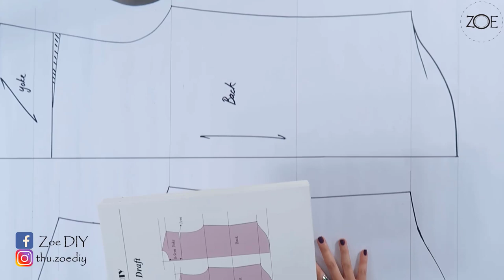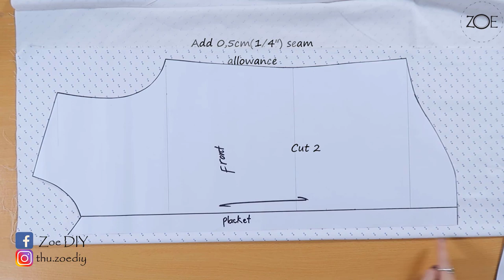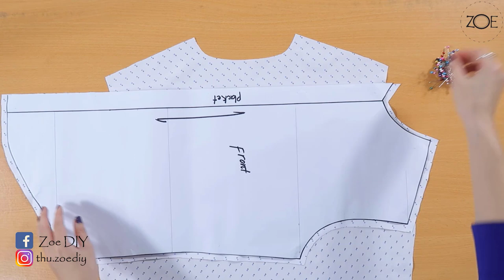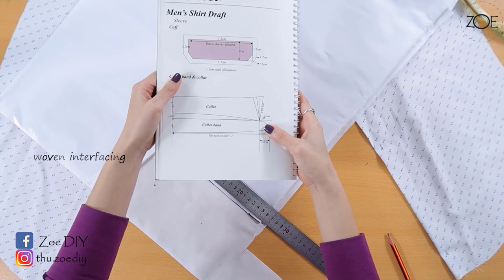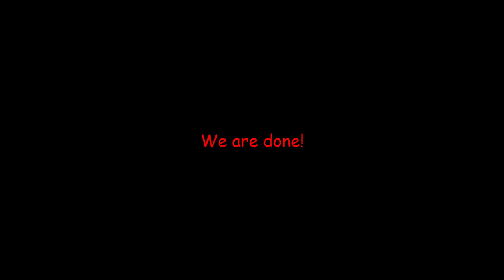DIY Sewing Men's Shirt | Zoe DIY